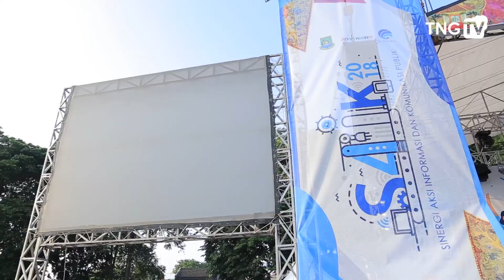[60 Detik] Pembukaan Sinergi Aksi Informasi dan Komunikasi Publik 2018 [Tangerang TV]